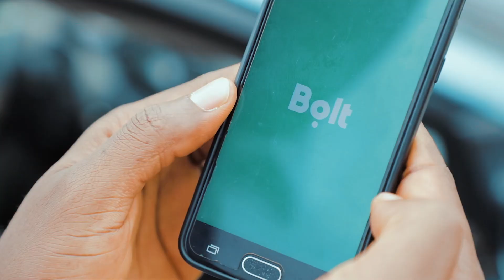RUDE DRIVER (Barrister Mike) (MC LIVELY)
This is the official YouTube channel of Mc Lively, welcome to the channel of the Liveliest Man Alive. You're not living if you're not laughing.